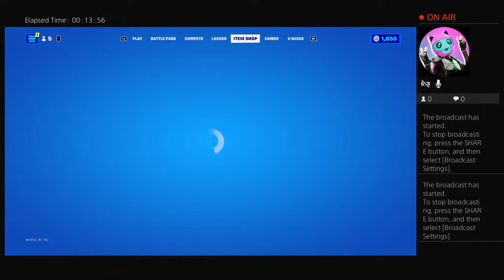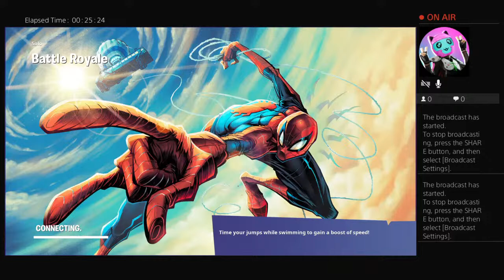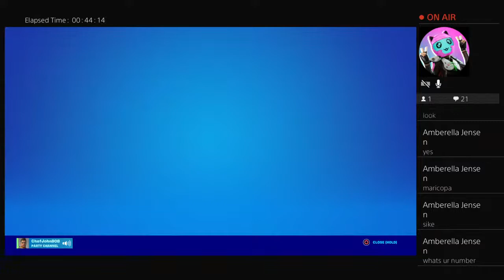My threat to chef john 2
Brooklyn River. Meet video games...